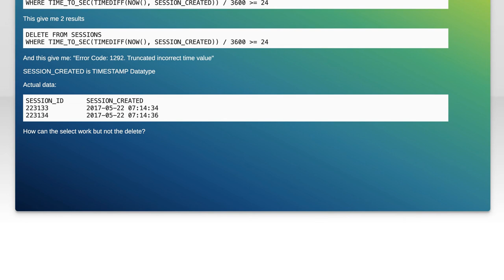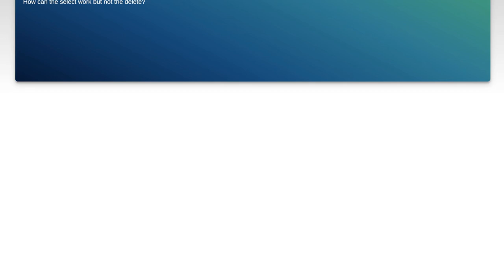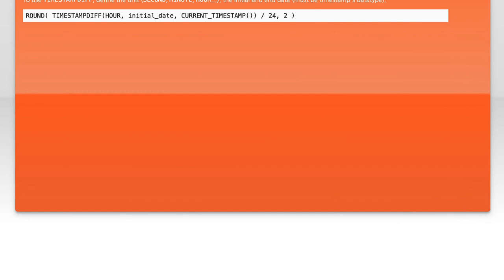Fixing MySQL Error Code 1292: Truncated Incorrect Time Value Explained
In this video, we dive into the common MySQL Error Code 1292, which often arises when dealing with date and time values. If you've encountered the frustrating "Truncated incorrect time value" message, you're not alone. We'll break down the causes of this error, provide clear explanations, and guide you through effective solutions to ensure your database queries run smoothly. Join us as we demystify this issue and help you get back on track with your MySQL projects!

Today's Topic: Fixing MySQL Error Code 1292: Truncated Incorrect Time Value Explained

Related to